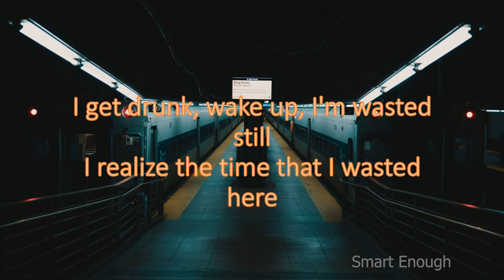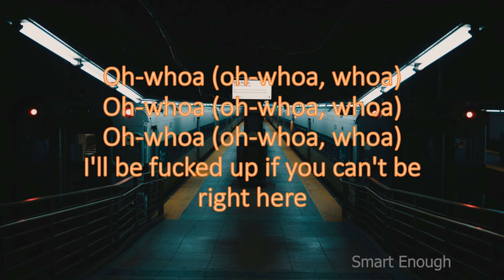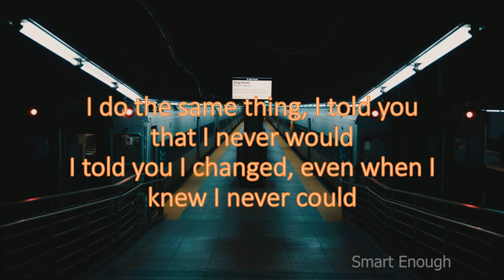Justin Bieber & The Kid LAROI - STAY Lyric Video Full HD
𝐶𝑅𝐸𝐷𝐼𝑇𝑆:📜

𝘽𝙖𝙘𝙠𝙜𝙧𝙤𝙪𝙣𝙙 𝙞𝙢𝙖𝙜𝙚
📸𝐵𝑎𝑐𝑘𝑔𝑟𝑜𝑢𝑛𝑑 𝑖𝑚𝑎𝑔𝑒 𝑏𝑦: 𝑈𝑁𝑆𝑃𝐿𝐴𝑆𝐻